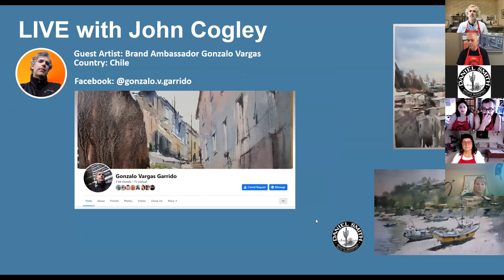Live with John Cogley and Brand Ambassador Gonzalo Vargas